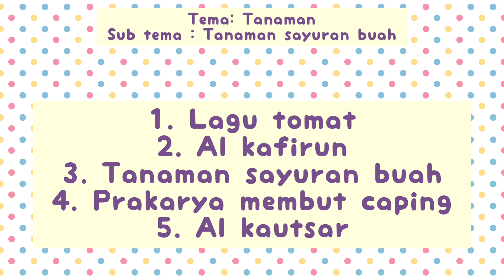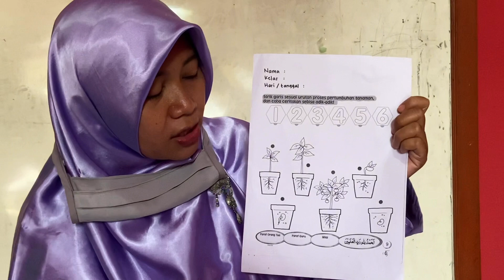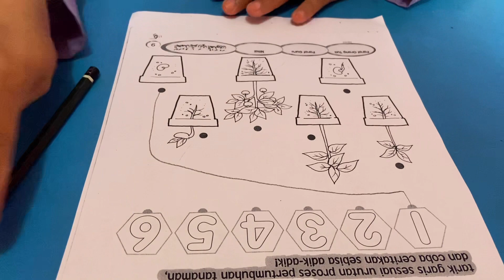Tanaman Buah Tomat Terong & Cabe - Cara Menanam Tanaman - Membuat Caping & Melukisnya - RPPH PAUD TK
Bismillah  . . .
Assalamu'alaykum Bunda dan Ayah yang dirahmati Allah SWT. Materi belajar dalam video ini
Tema : Tanaman, Subtema : Tanaman Buah (Tomat, Terong & Cabe)

1. Lagu Tomat Merah
2. Membaca Surat Al-Kaafiruun
3. Pelajaran Tentang Tanaman Sayuran Bauah
4. Cara Menanam Tanaman  di Pot
5. Tugas Mengurutkan Fase Proses Tumbuh Tanaman
6. Prakarya Membuat Caping & Melukisnya
7. Membaca Surat Al-Kautsar

Selamat Belajar